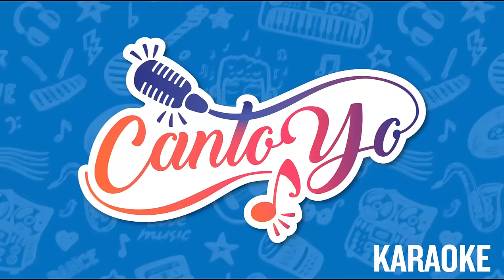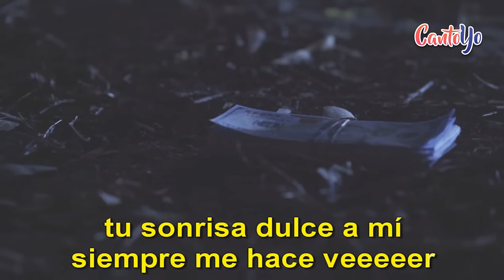TocoParaVos - Tu beso y tu piel CON LETRA | Cantoyo Karaoke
Canción con letra "Tu beso y tu piel" de Toco para vos - Cantoyo Karaoke version